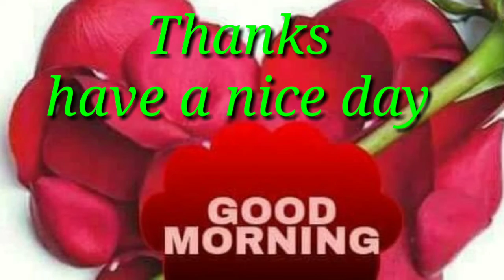jharsuguda Bache aur bade ki chinta | Munna mj YouTube.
Dosto hum is video me Bache aur bade Kuch soch aur chinta k bare me dikhaen Hain hum by Munna mj YouTube jharsuguda Hindi video he dosto jharsuguda Ka.